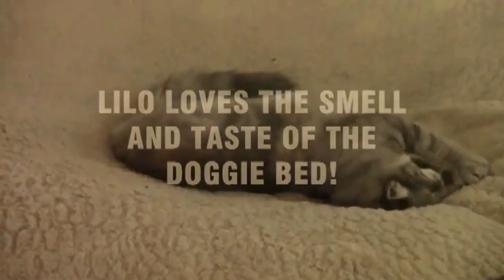LILO AND THE DOG BED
Lilo seems to think that the smelly dog bed is a bit of heaven. Ew!